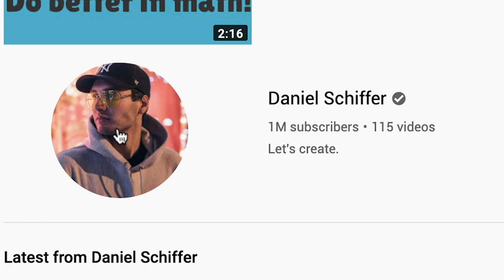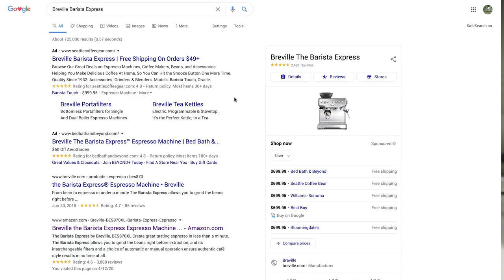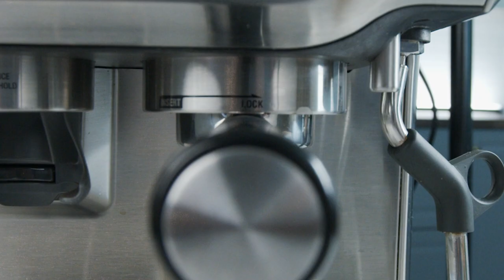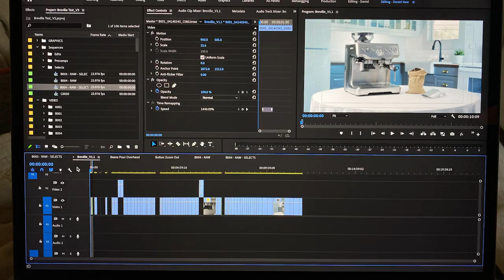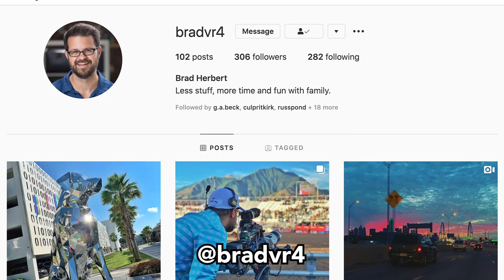Breville Spec Spot - Behind the Scenes!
During the 2020 Coronavirus lockdown I got the itch to do something creative. I shot a spec spot for the Breville Barista Express that I own and submitted the finished piece to the Artlist B-Roll Challenge.

Here is a link to the finished piece if you wanna check it out first:

This is Behind the Scenes video is a quick run through of how we did the shooting, editing, motion graphics and sound design on that piece. Take a look and let us know what you think!

And a huge thanks to Matt Krause for the sweet motion graphics he added!

Let us know if you create any cool content during the Coronavirus "lockdown"! Would love to see what others are doing!